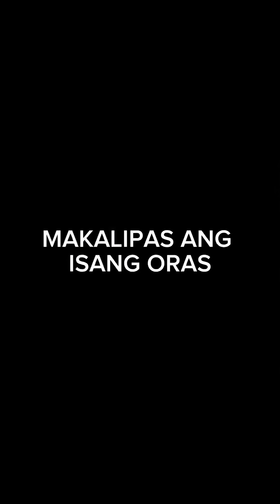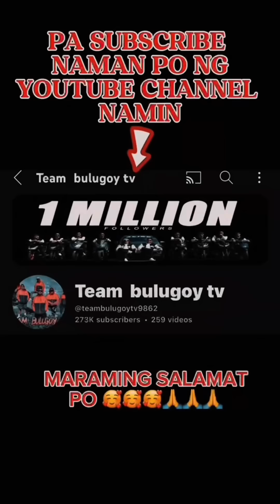"NAGPAKATATAY SA BATANG HINDI NYA KADUGO"(PART 1)